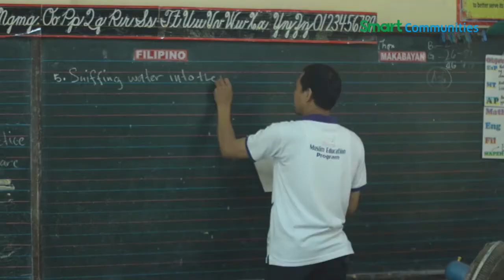Smart helps create mobile app for Arabic Language and Islamic Values Education (ALIVE) Program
Islamic values are very much alive at the Datu Molod Integrated School in Maasim, Sarangani Province through the Ta'allam app. Watch how the school employs the educational mobile app for its Arabic Language and Islamic Values Education (ALIVE) Program.